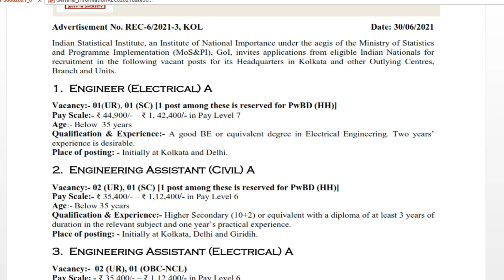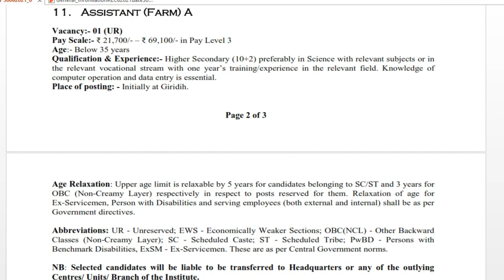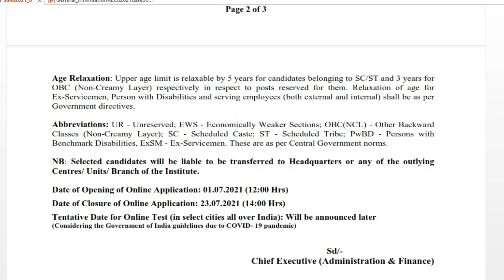ISI Recruitment 2021| Central Govt job | Diploma jobs| BE jobs | Cook Jobs| Driver job | ITI Jobs